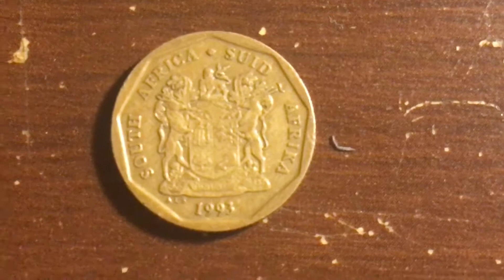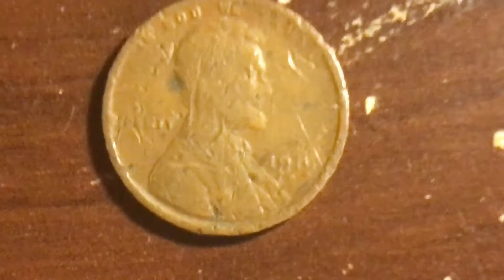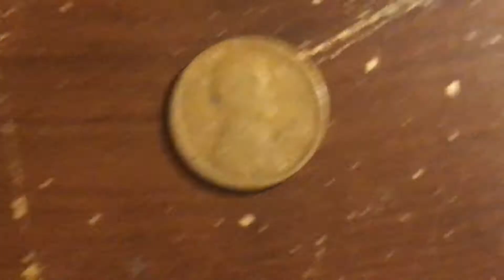Everyday Coin Finds- 1919 Wheat penny and South African 20 cent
Tacoma Mall Blvd. Coins & Stamp Inc.

5225 Tacoma Mall Blvd
Tacoma, WA

This the book I use to look for errors:

Strike it Rich with Pocket Change: Error Coins Brings Big Money

By Ken Potter and Dr. Brian Allen

Over 200 pages of possible errors you could find!